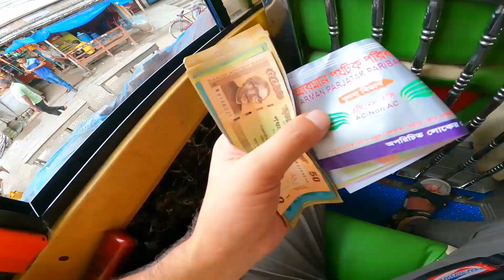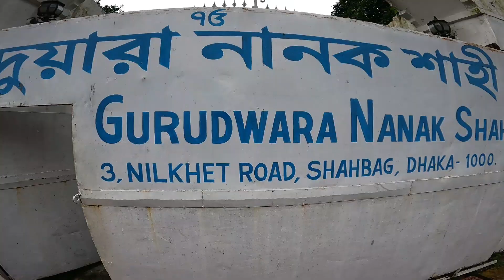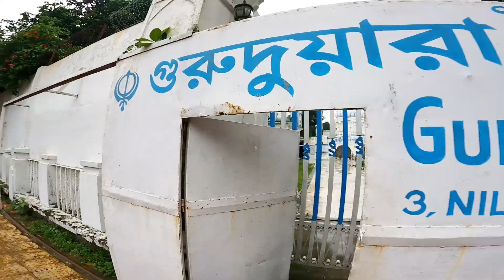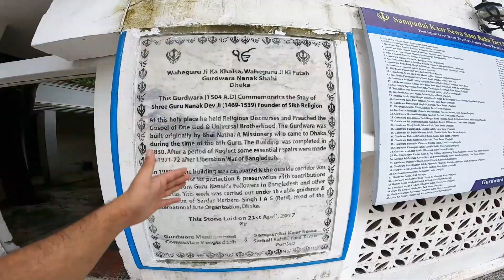🇧🇩India To Bangladesh In Local Train | First Solo International Trip | Gaffar Musafir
Mind blowing Hindu Bazaar of Bangladesh
Apna Karwaan

My Biggest border crossing mistake ||
How is Kazakhstan to travel for Indians ?

Bihari Hindu Family in Dhaka Bangladesh
| Hindu Family Treat Indian | Bangladesh
| Dhaka|

India To Bangladesh | fers 50
À aİrTZT | Complete Journeyl

If you want to support me in my journey
Phonepe or gpay👇

Your Queries👇
indian in bangladesh vlog
indian in bangladesh train
indian in bangladesh social
experiment
indian in bangladesh tour
indian in bangladesh
indian cow in bangladesh
indian locomotive in bangladest
indian embassy in bangladesh
indian vlogger in bangladesh
indian products in bangladesh
bangladesh azad hone ki
history
bangladesh history in hindi
history by dhruv rathee
bangladesh history
bangladesh tour
bangladesh dhaka
bangladesh dhaka city
bangladesh red light area
vlog
bangladesh kaisa hai
bangladesh kaise bana
REAUTY OF
PARTITION
bangladesh vlog
bangladeshi vlogger
bangladeshi vlogger mum hira
bangladeshi vlogger mim
bangladesh vlogger
bangladeshi vlogger nur
bangladeshi vlogger tisha
bangladeshi vlog
bangladesh vlog foreigner
bangladesh vlog video